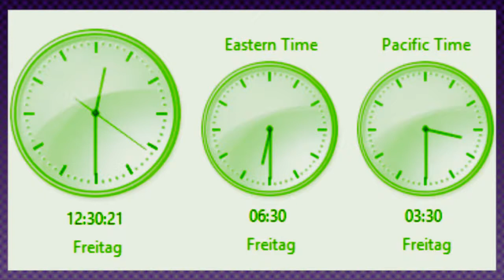Just a Minute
Can you wait for a minute?